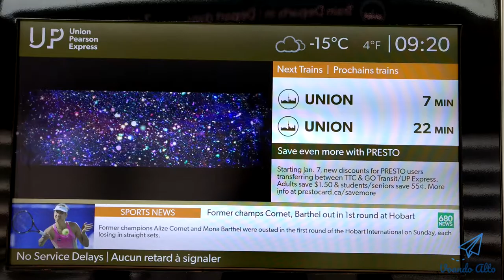Trem Expresso Aeroporto Internacional Pearson até Toronto, Canadá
Neste vídeo vou comentar sobre o UP (Union Pearson) Express, o trem expresso do Aeroporto Internacional Pearson até o centro de Toronto, no Canadá.

Após chegar no aeroporto, existem placas informando sobre o trem expresso, é bem fácil de chegar, não tem mistério.

Depois que você realizou o câmbio de moedas, ou seja, para o dólar canadense, é possível comprar o bilhete nas máquininhas próximo à estação. É bem fácil e interativo.

Vale lembrar que existem 3 estações a Weston, a Bloor e a última que é a Union Station, que é onde fica o centro de Toronto. Se você quiser ir para o centro, compre o bilhete para o Union e desça lá.

O frequência dos trens é de 15 em 15 minutos e funciona por volta das 05:00 da manhã até às 01:00 da madrugada. O trajeto do Aeroporto até o centro de Toronto, leva em torno de 25 minutos.

O interessante é que as informações estão tanto em inglês ou francês.

Aqui vocês podem ver que a estação de trem, está bem na frente do aeroporto, é bem pertinho.

Já dentro do vagão, é possível ver uma área para guardar as malas, e uma tomada para carregar seu celular. O melhor de tudo isso, tinha conexão de Wi-Fi disponível, grátis. A cadeira era bem confortável.

Havia também uma tela indicando o tempo de chegada na estação, com a temperatura local, conforme mostrei no começo do vídeo. Nesse quesito, creio que o Brasil tem muito a melhorar.

Esqueci de comentar, o valor da passagem você poderá simular no link que deixei na descrição. Mas no ano de 2019 está em torno de 12 dólares e 35 centavos por trajeto, sendo dólares canadenses. Idosos pagam a metade.

Por fim, essa é a Union Station, que lembra muito a Gran Central Station de Nova Iorque.